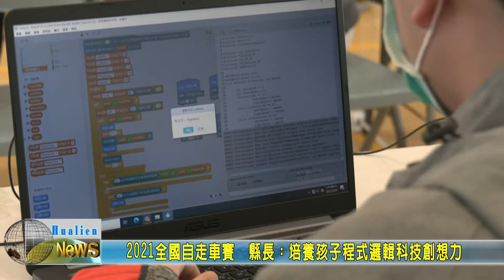20210130 01 2021全國自走車賽 縣長培養孩子程式邏輯科技創想力